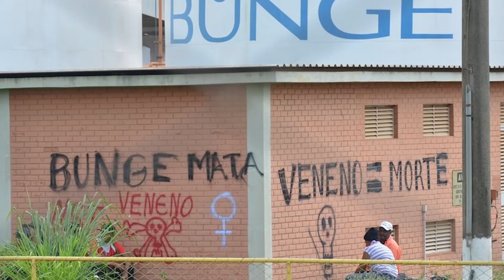Comida de Verdade | Rapsódia sobre o milho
Você sabia que o milho é originário das Américas? E é um alimento sagrado para muitos povos indígenas? Conheça mais sobre esse grão ancestral!